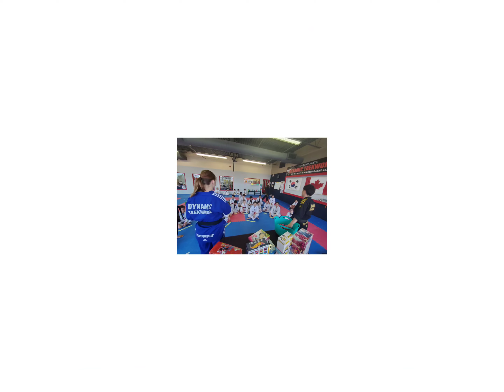2023 Easter Egg Hunt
Dynamic Taekwondo in Mississauga, Canada
Easter Egg Hunt Events!